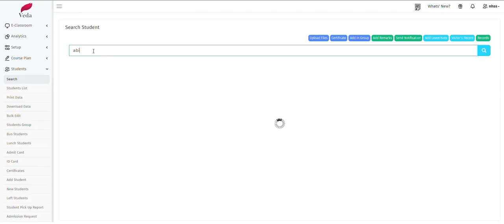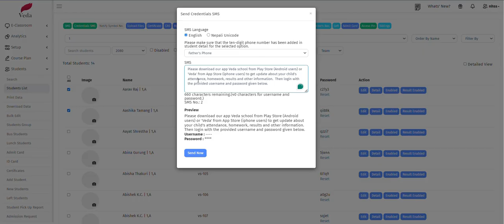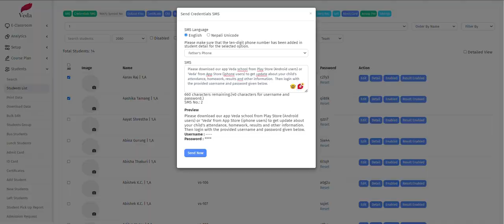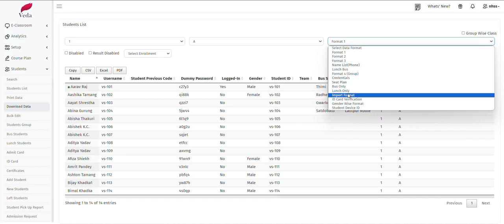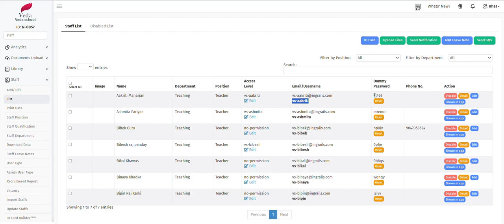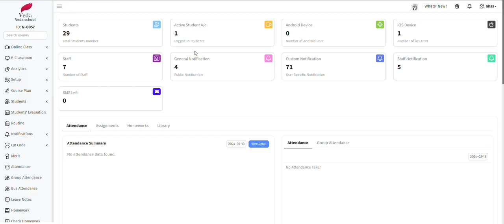How To Distribute Login Credentials for Students and Staff? | Veda Academic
Explore the incredible features of Veda App, the all-in-one cloud-based school software, and digital learning platform. We are here to help you navigate Veda's functionalities with our in-depth tutorials.

Chapters:
00:00 Intro
00:50 Search Student
01:00 Password Reset
01:17 Students List
01:31 Credentials SMS
02:16 Print Data
03:20 Download Data
03:54 Staff
04:05 List
04:14 Print Data
04:36 Download Data
04:56 Active Student

From attendance tracking to complex accounting functions, we've got you covered. Enhance your Veda experience with our easy-to-follow guides.

the complete School MIS and Digital Learning Platform trusted by over 1000 schools for more than 5 years!